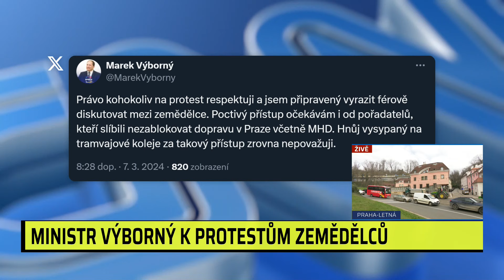Protest zemědělců: Hnůj před vládou není fér, zlobí se Výborný. Policie zadržela jednoho zemědělce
Centrum Prahy ve čtvrtek paralyzuje protest zemědělců. Do metropole vyrazily tisíce farmářů a stovky traktorů a další techniky. Zemědělci chtějí upozornit na to, že vláda neřeší jejich problémy. Jezdí především kolem Letenských sadů a shromažďují se na demonstraci před úřadem vlády. Tam už jeden ze zemědělců vysypal hnůj, čímž zastavil hromadnou dopravu a dostal se do hledáčku policie. Ministr zemědělství Marek Výborný (KDU-ČSL) tvrdí, že kabinet dělá maximum možného, aby sektoru pomohl. Hnůj před Strakovou akademií označil za neférový.